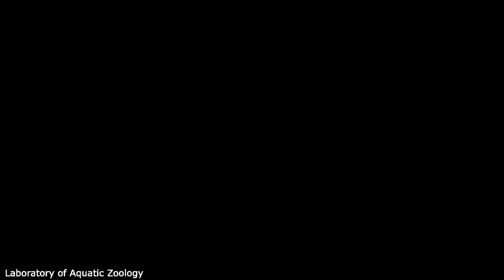The memorial service for research animals in our marine station: 2020-0910-Part2